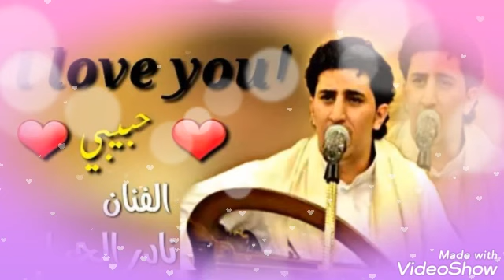اl love you حبيبي ❤️ الفنان المرحوم نادر الجرادي سوف تعيدها مليون مره